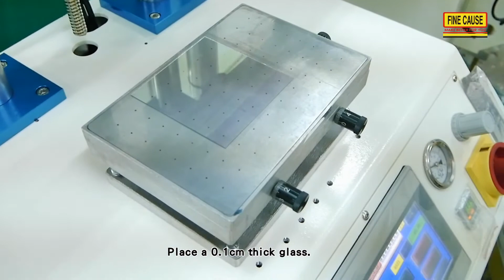Semi automatic screen printer w/ suction function-FA-300TSF-【FineCause】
★The suction function of screen printing machine can fix the material without displacement; even the thin glass can be sucked and fixed.

★It adopts precise servo motors and slide rails to scrape ink, which the movement is stable. It's different with pneumatic cylinder type screen printing machine, which will not generate ink leaking problem that affected by the air pressure and the left and right anti-collision buffer.

★The precise slide rail of the screen printing machine provides a stable support for the squeegee holder set, which let the entire scraping process can be controlled within a fine tolerance.

★The back plate of the screen printing machine is extruded from aluminum alloy, which reaches the standard of light weight and high precision. It can be moved up and down lightly.
*The upper and lower slide bushing are extruded, which the weight is reduced and the operation is fast, stable and quiet.

★The movement of the left and right stencil frame clips of the screen printing machine is moved by linear slide rails, which is smoother and more precise than T-track.

★Color touch panel, built-in 3 languages, Traditional Chinese, English, and Indonesian.
*Input, output, the position of each sensor are shown in the multiple areas of the machine.
*Abnormal alarm displays by marquee, which is convenient for production personnel to eliminate abnormalities quickly.
*Electronic air pressure sensing. Alarm display automatically for insufficient air pressure.
**Printing pad usage count and chiche usage count can be set. It will automatically stop and alarm while reaching the target number of time.
*Adopting Programmable Logic Controller (PLC), which is easy to add or modify functions. For detailed specifications and introduction, please click on the website link to watch.
FA-300TSF Screen Printing Machine by Servo Motor w/ Suction Function

About all products of pad printer

★ FOLLOW ME ★
English

【screen printing,screen printing machine,screen print】